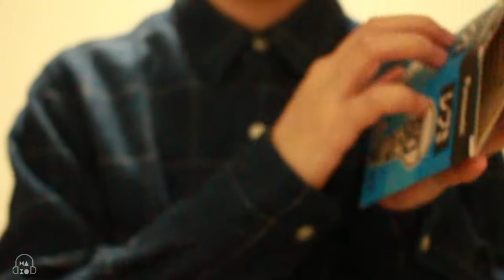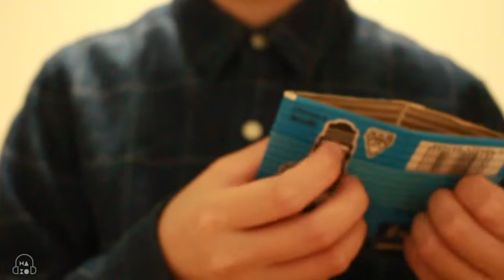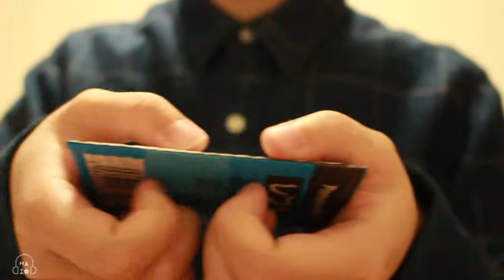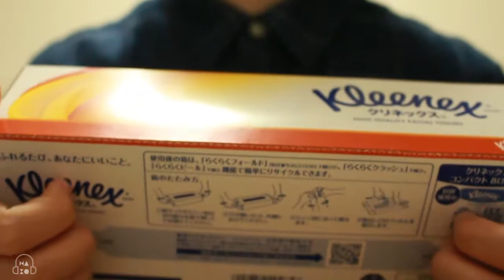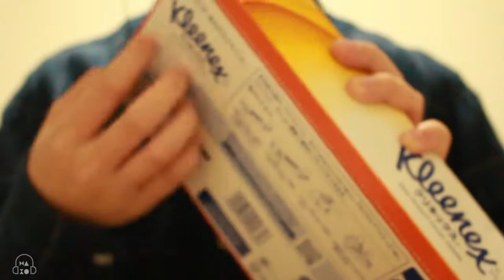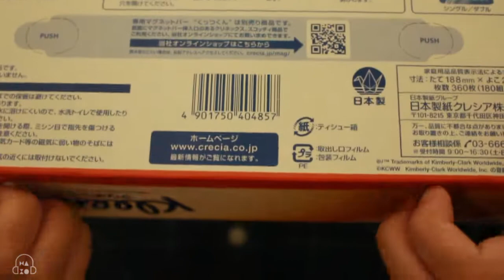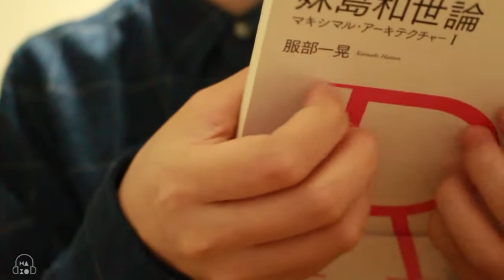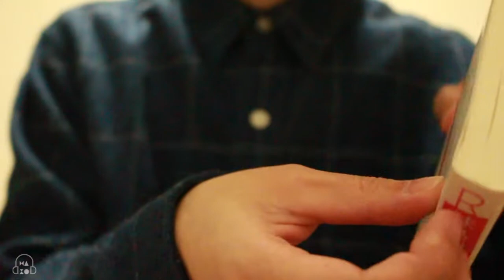ASMR Super Aggressive Fast Scratching Assortment 2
I found a lot of people enjoy the aggressive scratching sounds, so I make another video for the scratching sounds lovers.

Items in this video:

Ufufy card 00:31
Light bulb package 04:27
Tissue box 10:09
Book 13:04
Plastic bottle 16:40

I'll be able to upgrade my equipment and improve the quality of videos when I have 1k+ subs :)